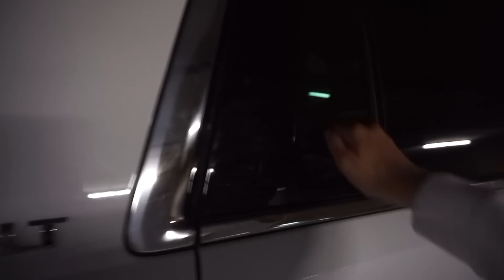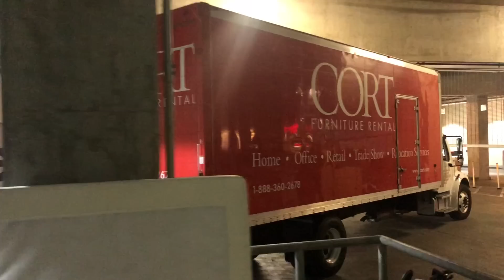UNSER NEUSTART in LA - Unser Apartment ist endlich fertig